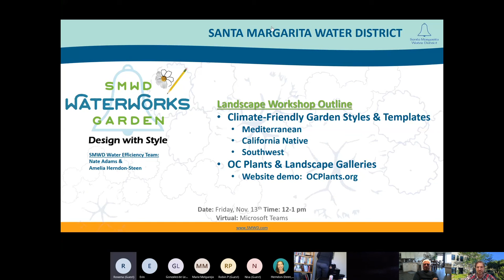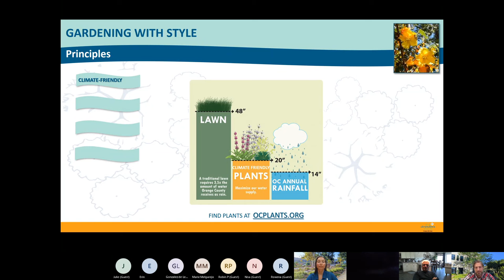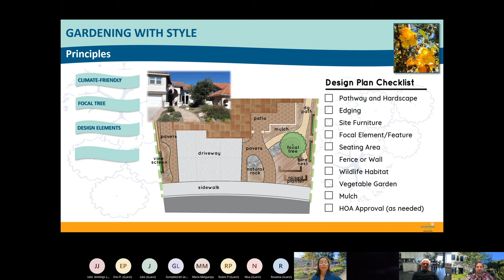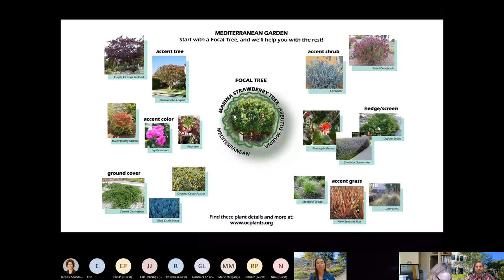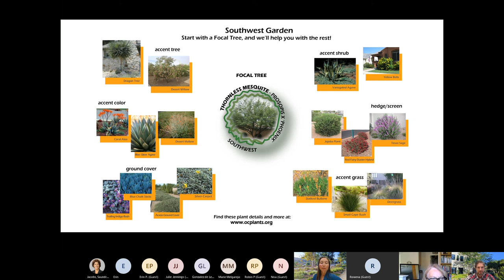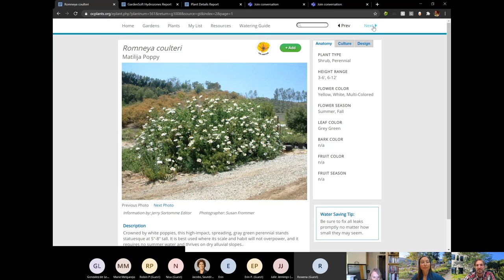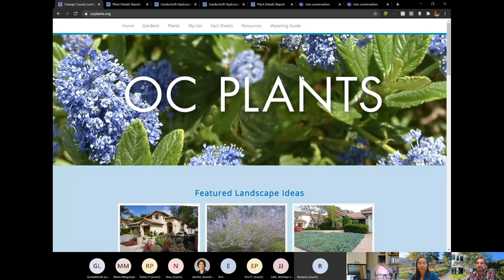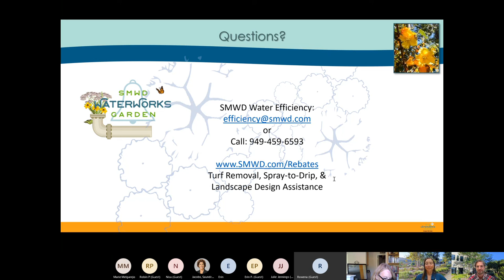Gardening with Style Online Workshop - NOV2020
In this online workshop, from November 2020, we explore:
1. Welcome and Santa Margarita Water District overview (0:00)
2. Mediterranean Climate (6:10)
3. Climate-Friendly Landscape Templates: Mediterranean, California Native, and Southwest (9:30)
4. Focal Trees (14:00)
5. Hardscape and softscape elements of each design style (15:45)
6. Developing a successful plant palette (19:45)
7. Introduction to OCPlants.org (36:30)
8. Audience Q&A (46:45)